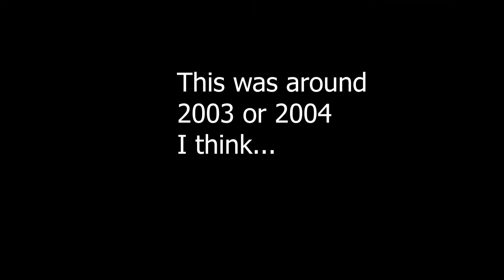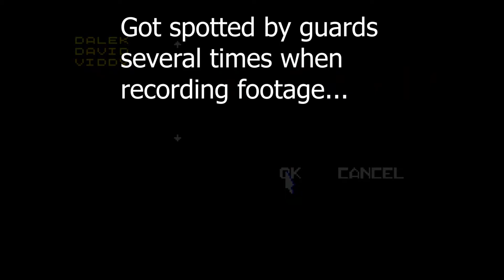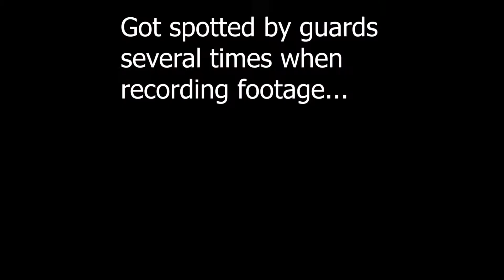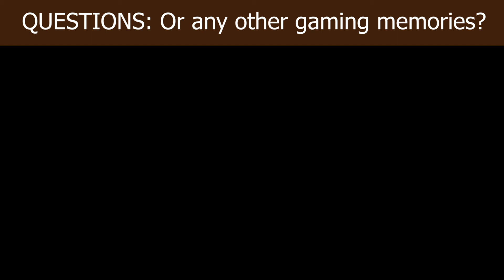Gaming Memories, Episode 3: Countdown [Plus Retro Gaming]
This is an episode of my series “Gaming Memories”. I’m doing this alongside my reviews and discussion.

Enjoy this episode – featuring “Countdown” [plus retro gaming]. You got memories of this game? Or any other gaming memories? Please comment.

Music in this video comes from "Commander Keen 4", "Final Fantasy 6" [or FF3 in the US] and "Jill of the Jungle" - because "Countdown" barely features music outside of the rock tune. And yes, this is the obscure game I mentioned in an update roughly two weeks before this upload. So enjoy, and...Get Scorpio!

Coming up soon: Viddy Discusses Team Ico Games and Subtracting Design, Chrono Trigger review